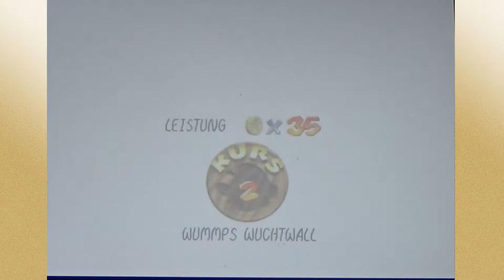SUPER MARIO 3D ALL-STARS #04 ⭐ Ins Blaue auf Wummps Wuchtwall | Super Mario 64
Super Mario 3D All-Stars Part 4 Ins Blaue auf Wummps Wuchtwall

Super Mario 3D All-Stars Collection für die Nintendo Switch - Super Mario 64! Der weltberühmte Klempner hat Geburtstag. Zu diesem Anlass gibt es ein großes Geschenk von ihm. Eine Collection mit drei wundervollen Super Mario 3D Abenteuern - Super Mario 64, Super Mario Sunshine & Super Mario Galaxy.
Mario ist ins Schloss eingeladen. Mit seinen zwei Kumpanen begibt er sich auf schnellstem Wege zu Prinzessin Toadstool ins Schloss. Doch oweh! Die Prinzessin wurde wiedereinmal von Bowsers finsteren Schergen entführt. Mario und Co. werden als Geißel in den Gemälden des Schlosses gefangen gehalten. Nun liegt es an Yoshi, dem tapferen, grünen Gesellen das Schloss zu befreien und die Helden aus den Gemälden zu retten. Auf der Suche nach 120 Powersternen taucht er ein in phantastische, große Welten, die jenseits der Gemälde lauern. Nur gemeinsam können sie das Schloss zurückerobern und Bowser in den Welten hinter den Gemälden das Handwerk legen.
Am 23. Juni 1996 für das  Nintendo 64 (N64) erschienen. Am 11. März 2005 in Europa für den Nintendo DS erschienen. Am 18. September 2020 in der Super Mario 3D All-Stars Collection erschienen. Gespielt auf der Nintendo Switch Console